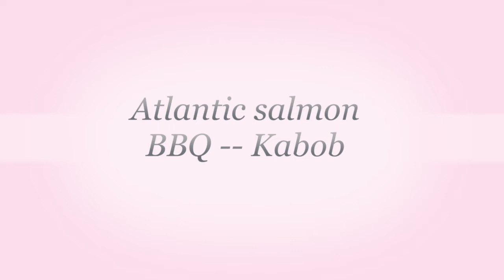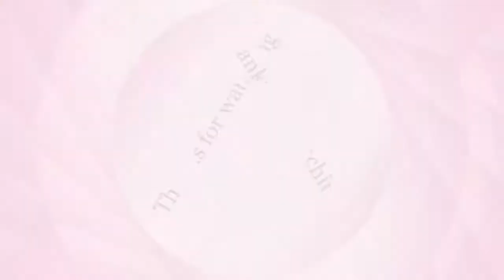Grilled salmon fish bbq -- Atlantic salmon kabob